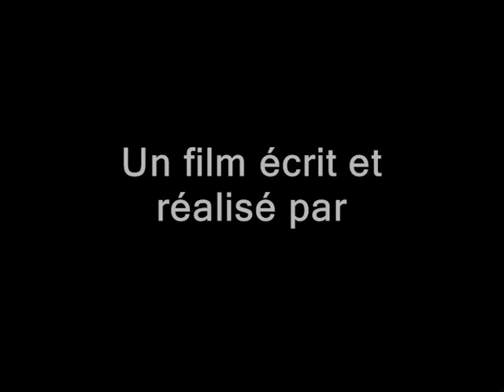Hernan Cortès et la conquête de l'empire aztèque